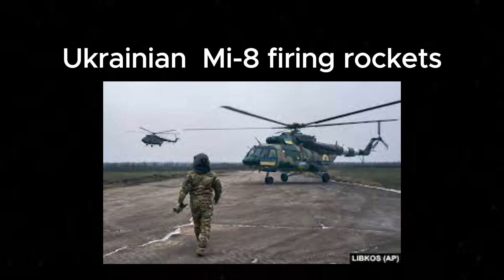Ukrainian Mi-8 firing rockets.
a Ukrainian Mi-8 firing rockets on Russian positions somewhere in Ukraine during the winter.